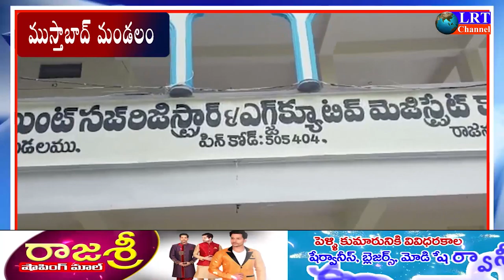23.06.2021 LRT NEWS BULLETIN RAJANNA SIRCILLA